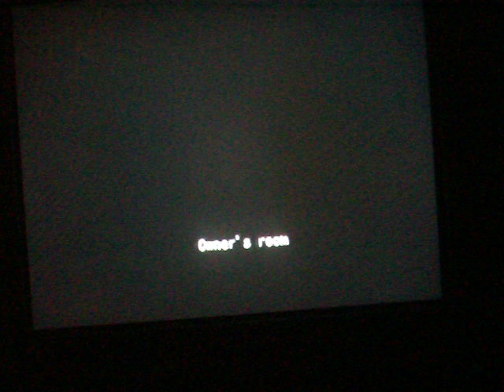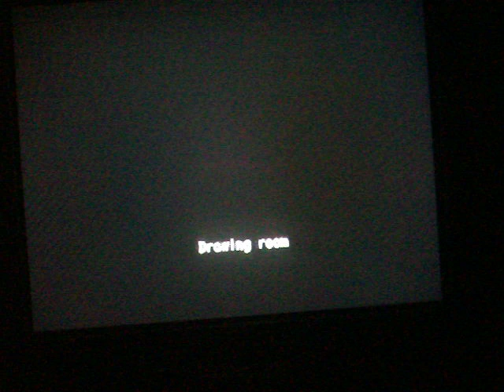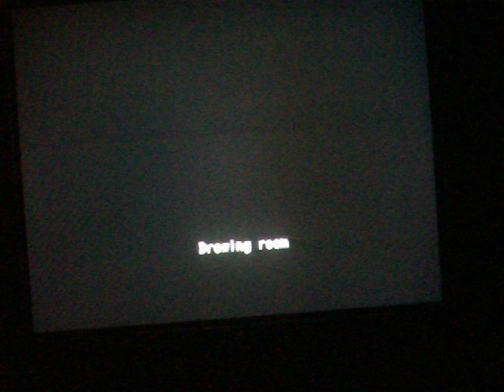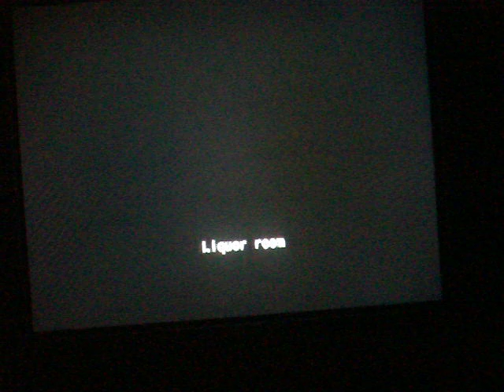Let's Play Resident Evil Outbreak #02:WAIT FOR ME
The second part of the game i played the game already so yeah